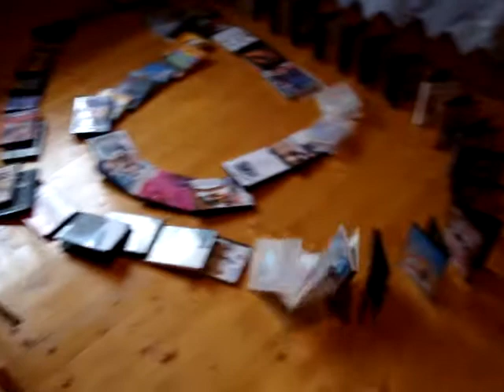domino in the J forms